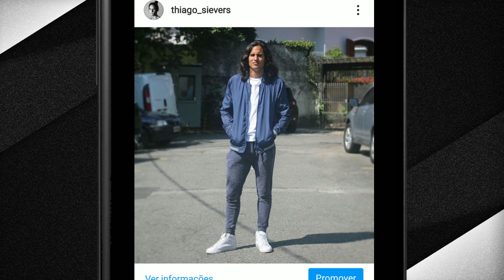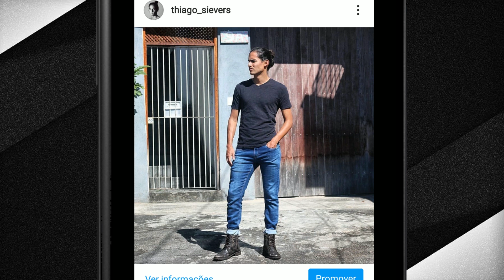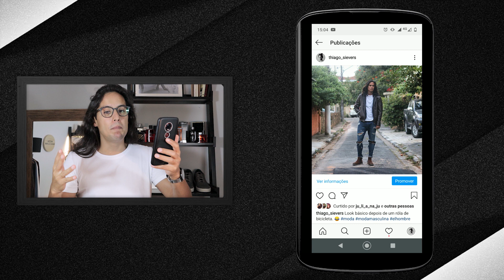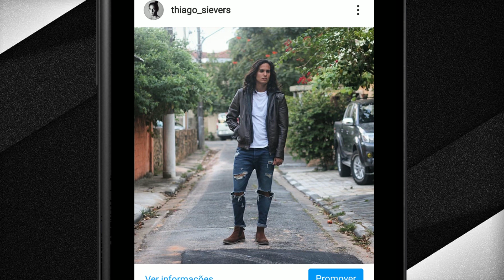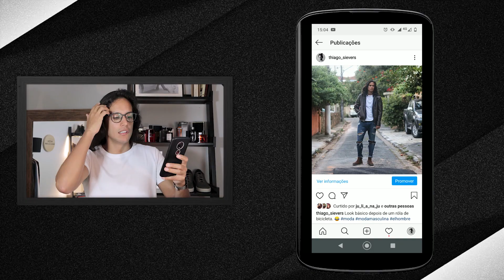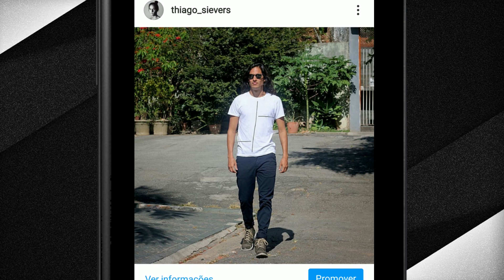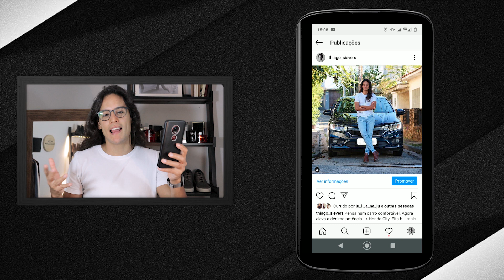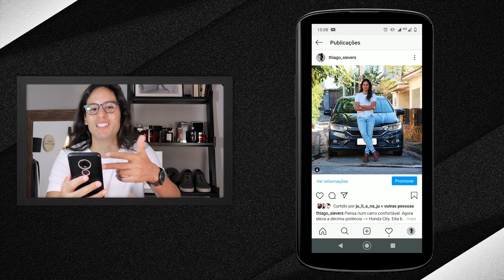Eu cometi esses erros de estilo e vim te mostrar para você não cometer também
Bora aprender com nossos próprios erros? Nesse caso, na verdade, você vai aprender com os erros do Sievers. Melhor, não? Ele veio comentar alguns visuais que montou e que hoje olha e percebe algumas coisas que daria para mudar e que elevariam as combinações a outro patamar. Então assista esse conteúdo de moda masculina porque ele vai te trazer vários insights para você fazer as melhores combinações possível na hora de montar seus looks e ficar no estilo.